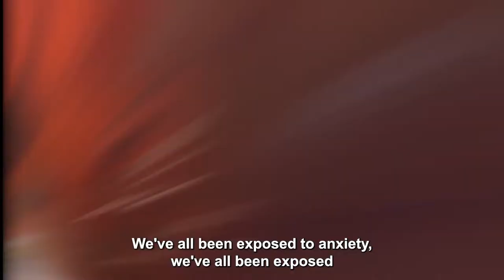The Secret To Cellular Performance and Health - RenovoVita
Please meet one of CINCH's longterm partners, RenovoVita. We have been working together closely to find ways to improve the health and performance of our athletes of all ages.

Their products contain NMN which helps your body's cells perform better.  Over the last years we have seen our athlete's immune systems increase, recovery time from injury decrease, fitness levels increase, and skin damage from the sun or scarring decrease.